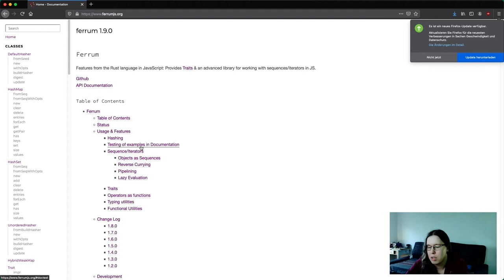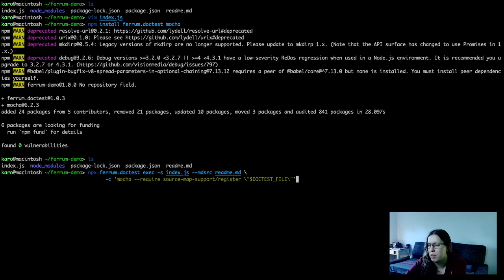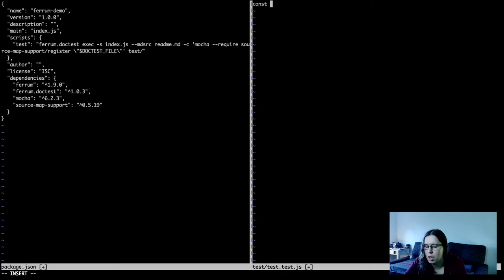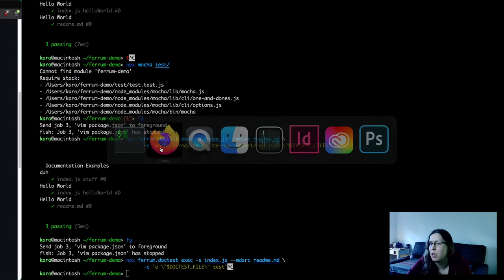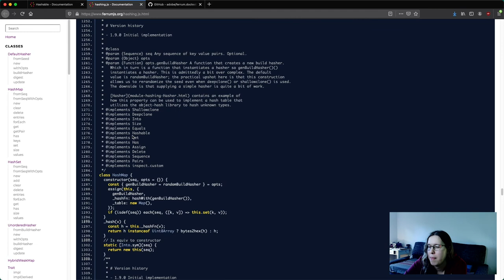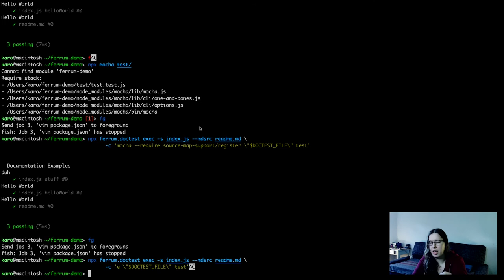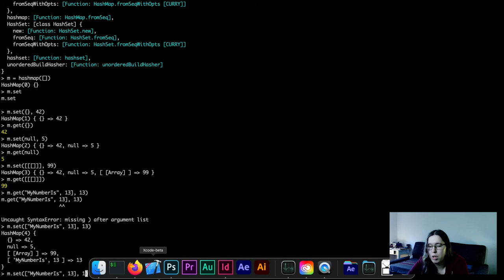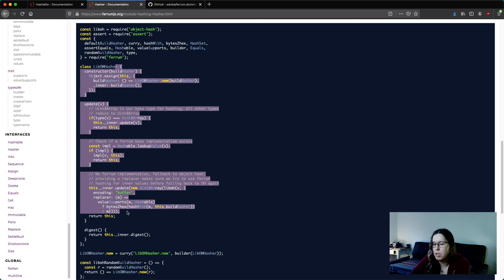Documentation Testing & Hashing with Javascript (Ferrum.js 1.9)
Update on the new version of the ferrum.js library. Version 1.9 introduces an advanced hashing infrastructure as well as a tool to test your examples!

00:00 Intro
01:55 Documentation Testing
12:01 Hashing